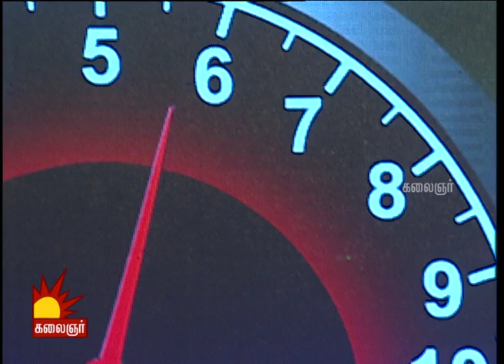Odi Vilayadu Pappa Season 6 | Episode 156 | Duet Round | Rathishwaran Performance | Kalaignar TV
Odi Vilayadu Pappa Season 6, Episode 156 Dance Performance on Kalaignar TV. Watch Rathishwaran Performance on Odi Vilayadu Pappa.

Odi Vilaiyadu Pappa is the Kids Dance Show Exclusively aired only on Kalaignar TV. This Show has bloomed many kids to great heights. Odi Vilaiyadu Pappa is anchored by Julie and Judged by Prasanna Master and Gokul Master.